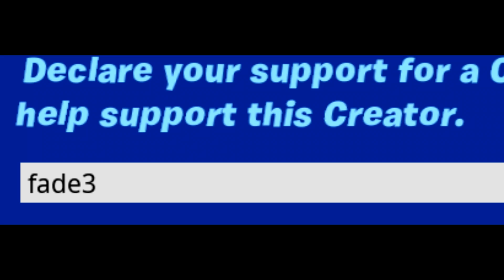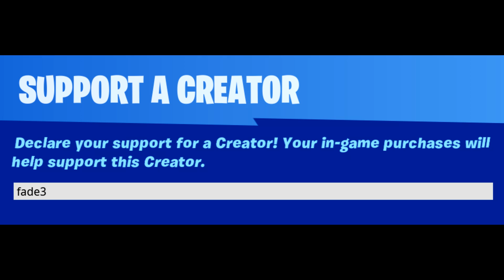I fished for 24 hours straight in fortnite...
Challenge took me a whole day to record/edit. Fishing in fortnite chapter 2 is lit.